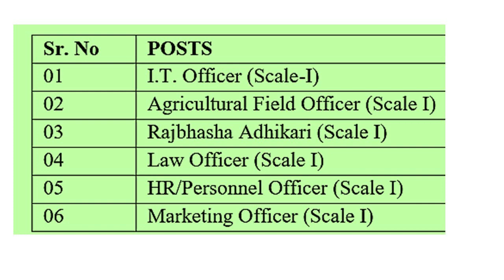IBPS SO NOTIFICATION 2020 RELEASED | APPLY NOW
IBPS SO NOTIFICATION RELEASED | APPLY NOW